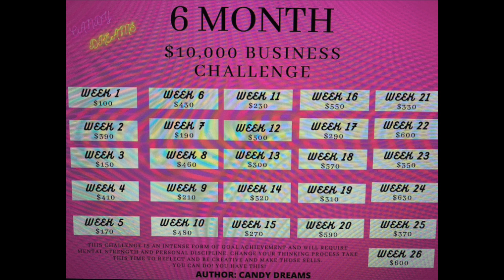10k a Month Business/Savings Plan Goals | How to save 10K a month | How to make 10k a month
10k Month Business/Savings Plan Goals | How to save 10K a month | How to make 10k a month

It’s savings time again! It’s always that time any time is the right time. Just start! 🤗

Here I’m giving you a run for your money. Another savings challenge for us to tackle. You can do it 😉!

I’m starting now you can prepare yourself now for January. Start with what’s most comfortable for you.

Camera used cannon 80d
Ring light Neweer

Money saving box
Money saving envelope system
Money saving apps
Money safe box
Envelope budget system
Savings journey
$5 money savings challenge